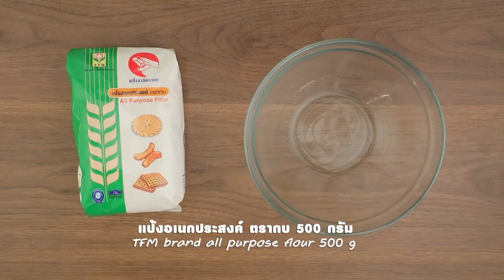รายการ "อดเปรี้ยวกินหวาน" อ.ยิ่งศักดิ์&ครอบครัว ขอเสิร์ฟความอร่อย EP.156 [1/3]